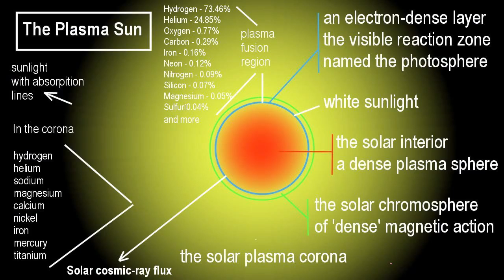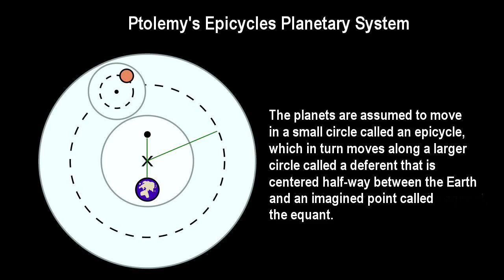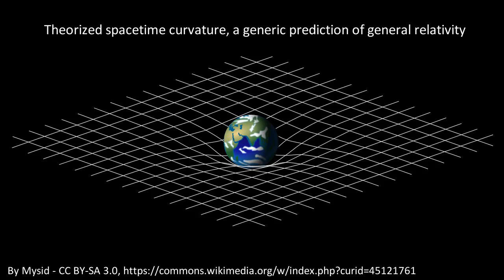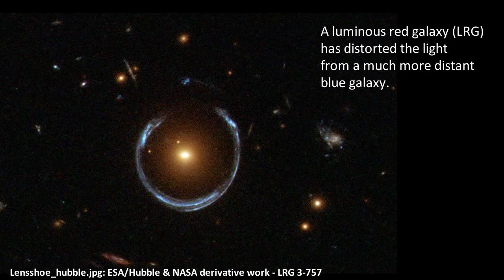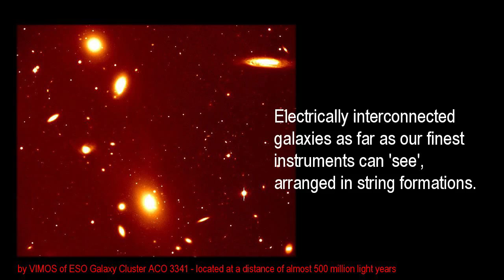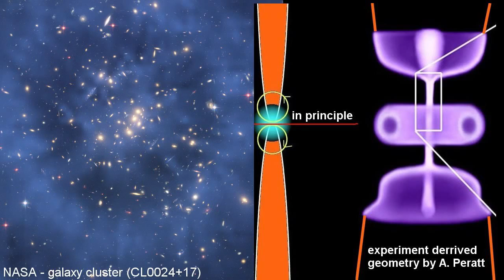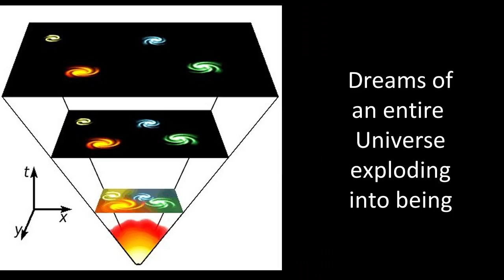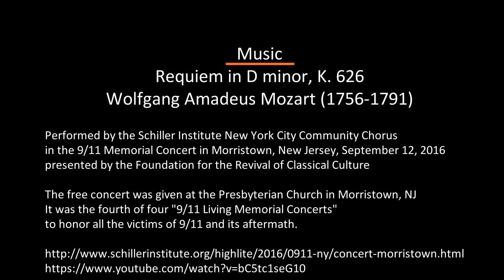Black Holes Video 5: Dream of the Universe Bending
Is it possible for the force of gravity to 'bend' the universe in time and space?

It is theorized that the 'super-mass' of neutron stars, in the form of Black Holes, 'weighs' on the plenum of space and shapes it, and likewise planets and stars to a lesser degree. Are we dreaming here?

It makes no sense to even dream of Black Holes made of neutron stars that are deemed forged in stellar explosions, when it is known or knowable, that stars, which are spheres of plasma, cannot explode, and that free neutrons are not able to exist outside an atomic nucleus in which they are created, so that neutron stars can never exist.

What then causes the observed cosmic lensing effects that are attributed to gravity?